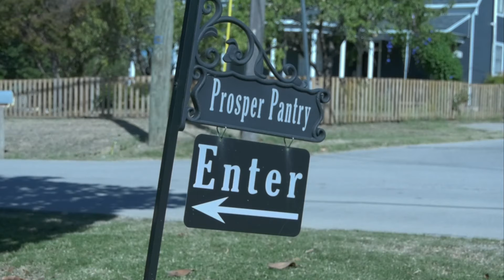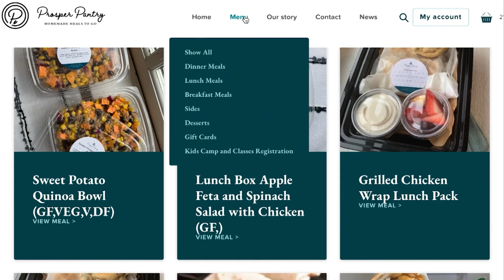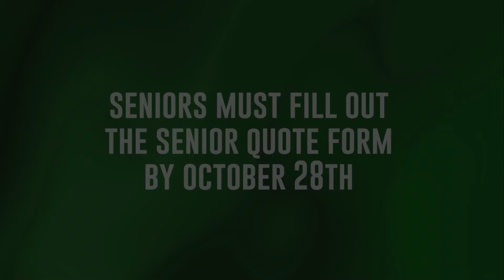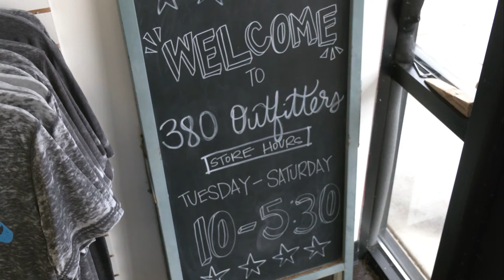Eagle Nation News Season 10, Episode 9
Airdate: Friday, October 14, 2022